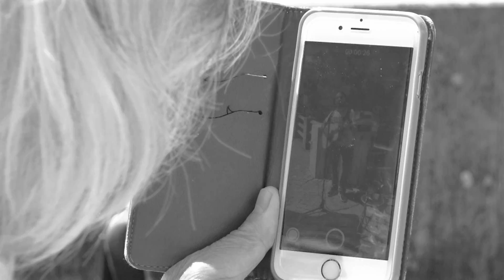Über den Wolken - Reinhard Mey (Cover by Max Stadler)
This is my interpretation of the tune Über den Wolken.
It was recorded live near Augsburg, Germany 2020

Hi, my name is Max Stadler! I am a guitar player, singer, producer, and overall music enthusiast from Germany! I try to inspire people from all over the world with my videos, here on YouTube.

Max

Gear used in this video:

● Maton 808 guitar / Neumann mic / AER Amp
● Elixier Strings 012
● zoom mic h4n pro
● DAW Cubase 10 Mixing
● digital Mastering Ozone 5
● analog Mastering Neve 33609 Stereo Compressor _________________________________________________________
Mixed and editing by Max Stadler
Filmed by Thomas Girscht